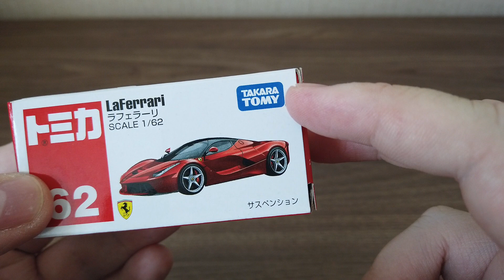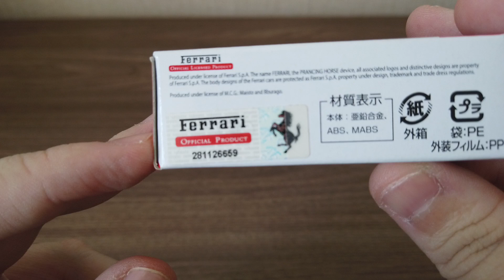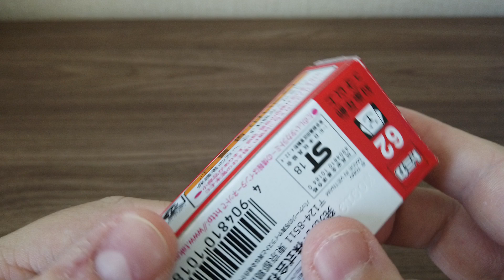La Ferrari Miniatura da Tomica - 1:64 diecast - Linda para coleção! Ferrari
Oi Gente, retomamos nosso canal, agora com uma nova proposta. O canal passa a se chamar Melancia Atômica. Um canal de variedades e entretenimento. Vamos juntos galera

Muito Obrigado, grande beijo à todos!!!

Delícias da Tia Fabi: Instagram: @delicias_datiafabi

Verdi Produtos Naturais: Instagram: @verdiprodutos